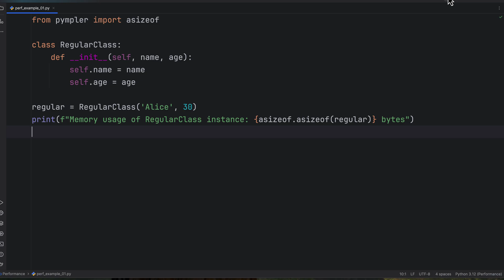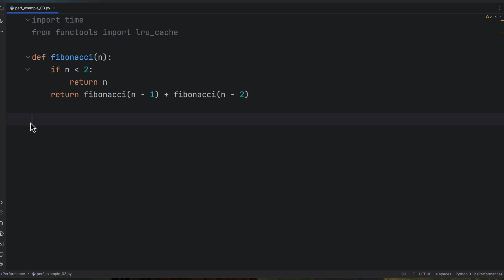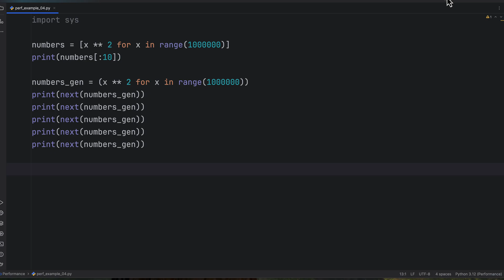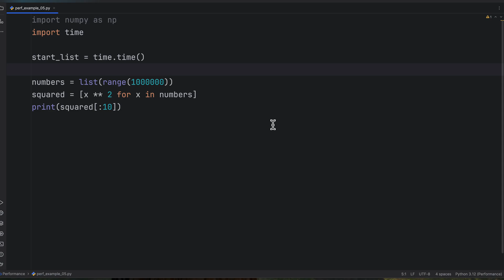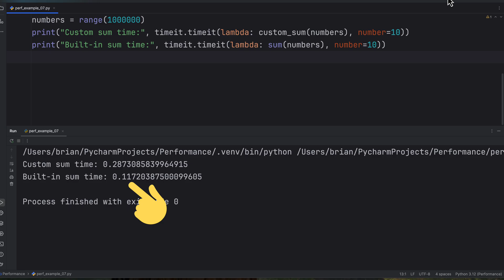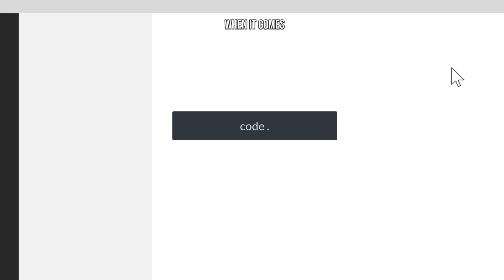Python Performance Secrets Most Developers Don't Know About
Python is often criticized for being slower than languages like C or Rust, but with the right tricks, you can significantly boost your Python code's performance without sacrificing readability or functionality. In this video, we explore 7 proven techniques that will help you take your Python code to the next level—making it leaner, faster, and more efficient. If you've ever struggled with Python's performance or simply want to optimize your scripts for speed and memory efficiency, you're in the right place!

We'll start by diving into the powerful __slots__ feature to help save memory when creating classes—great for managing thousands of objects without overwhelming your RAM. Then, we look at how you can replace traditional loops with list comprehensions for faster execution and cleaner code. We'll introduce @lru_cache, a decorator that effortlessly caches function results, making repeated calls lightning fast.

Working with big data? Generators are your secret weapon to keep memory usage low while processing massive datasets. And when it comes to heavy math operations, we'll show you why NumPy is the go-to library for incredible speed boosts compared to native Python lists.

We'll also cover why global variables can be a major bottleneck and how switching to local variables can result in substantial speed improvements. Finally, we'll discuss the value of Python’s built-in functions like sum(), map(), and filter(), which are implemented in C for maximum efficiency.

Whether you're a Python beginner or an experienced developer, these optimization techniques will help you make your code run faster and perform better. You’ll see real-world examples and side-by-side performance comparisons, showcasing just how much of a difference these tweaks can make. By the end of this video, you'll not only learn how to make your Python code faster but also pick up best practices that will make you a more proficient Python programmer.

🎯 In This Video, You Will Learn:

How to use __slots__ to reduce memory usage in classes.
Why list comprehensions outperform traditional loops.
How to speed up repeated function calls using @lru_cache.
When to use generators to handle large data without maxing out RAM.
Why NumPy outperforms regular Python lists for numerical operations.
How local variables can significantly outperform global ones.
The power of Python’s built-in functions for faster, cleaner code.
🔧 Optimize Your Python Code and transform it from just functional to blazing fast. These are tips that the pros use to make sure Python doesn’t just work—it flies. Stick around until the end for a bonus tip on compiling your Python scripts into executables for even greater performance!

Begin Secure, and let’s make your Python better together."

Does this detailed description fit what you’re looking for? I'm happy to adjust any part of it for you!